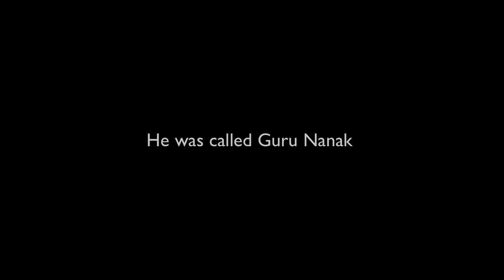#2 Guru Angad Dev Ji - The travelling Light of Guru Nanak by Baljit Singh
This katha will cover each Guru each week. The English Katha is every Wednesday for 12 Weeks started 22nd January 2014 at 7pm at Gurdwara Guru Nanak Parkash, Harnall Lane, Coventry, CV1 4FB.

Vaheguru Simran in the Intro and Outro is how Sikhs chant God's name. It's performed by Jagdeep Kaur of (Jam 2, track 6 = Waheguru Simran).